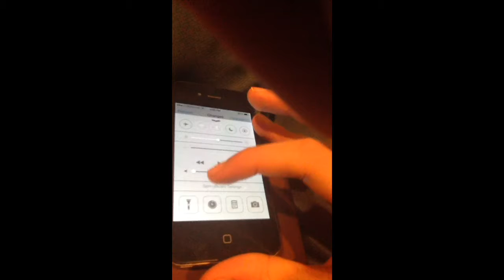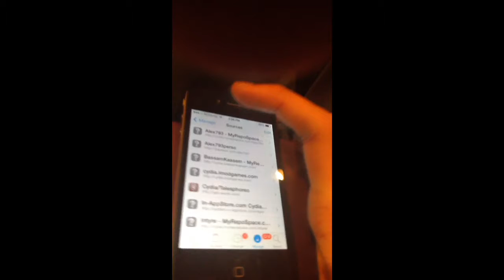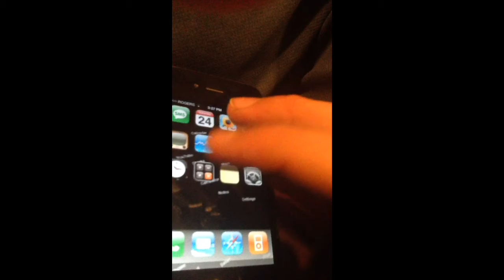Best cydia tweaks/hacks2014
Hack sources
Look up wave off on cydia